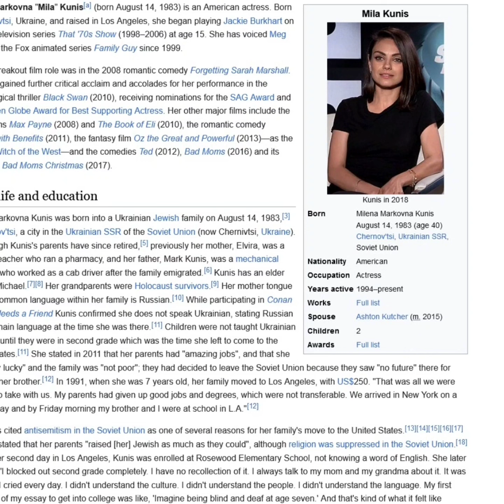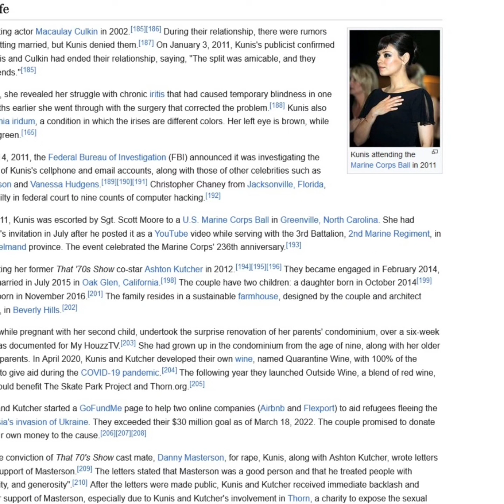Mila Kunis is an Evergreen Beautiful American Actress in the Cinema of U.S. Beautiful Pics of Mila💝🤩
Mila Kunis
Kunis in 2018
Born Milena Markovna Kunis

August 14, 1983 (age 40)
Chernov'tsi, Ukrainian SSR, Soviet Union
Nationality American
Occupation Actress
Years active 1994–present
Works Full list
Spouse Ashton Kutcher

(m. 2015)
Children 2
Awards Full list

Milena Markovna "Mila" Kunis[a] (born August 14, 1983) is an American actress. Born in Chernivtsi, Ukraine, and raised in Los Angeles, she began playing Jackie Burkhart on the Fox television series That '70s Show (1998–2006) at age 15. She has voiced Meg Griffin on the Fox animated series Family Guy since 1999.

Kunis's breakout film role was in the 2008 romantic comedy Forgetting Sarah Marshall.[1][2] She gained further critical acclaim and accolades for her performance in the psychological thriller Black Swan (2010), receiving nominations for the SAG Award and the Golden Globe Award for Best Supporting Actress. Her other major films include the action films Max Payne (2008) and The Book of Eli (2010), the romantic comedy Friends with Benefits (2011), the fantasy film Oz the Great and Powerful (2013)—as the Wicked Witch of the West—and the comedies Ted (2012), Bad Moms (2016) and its sequel, A Bad Moms Christmas (2017).

Milena Markovna Kunis was born into a Ukrainian Jewish family on August 14, 1983,[3] in Chernov'tsi, a city in the Ukrainian SSR of the Soviet Union (now Chernivtsi, Ukraine).[4] Although Kunis's parents have since retired,[5] previously her mother, Elvira, was a physics teacher who ran a pharmacy, and her father, Mark Kunis, was a mechanical engineer who worked as a cab driver after the family emigrated.[6] Kunis has an elder brother, Michael.[7][8] Her grandparents were Holocaust survivors.[9] Her mother tongue and the common language within her family is Russian.[10] While participating in Conan O'Brien Needs a Friend Kunis confirmed she does not speak Ukrainian, stating Russian was the main language at the time she was there.[11] Children were not taught Ukrainian in school until they were in second grade which was the time she left to come to the United States.[11] She stated in 2011 that her parents had "amazing jobs", and that she "was very lucky" and the family was "not poor"; they had decided to leave the Soviet Union because they saw "no future" there for Mila and her brother.[12] In 1991, when she was 7 years old, her family moved to Los Angeles, with US$250. "That was all we were allowed to take with us. My parents had given up good jobs and degrees, which were not transferable. We arrived in New York on a Wednesday and by Friday morning my brother and I were at school in L.A."[12]

Kunis has cited antisemitism in the Soviet Union as one of several reasons for her family's move to the United States.[13][14][15][16][17] She has stated that her parents "raised [her] Jewish as much as they could", although religion was suppressed in the Soviet Union.[18][13] On her second day in Los Angeles, Kunis was enrolled at Rosewood Elementary School, not knowing a word of English. She later recalled: "I blocked out second grade completely. I have no recollection of it. I always talk to my mom and my grandma about it. It was because I cried every day. I didn't understand the culture. I didn't understand the people. I didn't understand the language. My first sentence of my essay to get into college was like, 'Imagine being blind and deaf at age seven.' And that's kind of what it felt like moving to the States."[19]

In Los Angeles, she attended Hubert Howe Bancroft Middle School. She used an on-set tutor for most of her high school years while filming That '70s Show.[20] She briefly attended Los Angeles Center for Enriched Studies (LACES), but when that school proved to be insufficiently flexible about her acting commitments, she transferred to Fairfax High School,[21] graduating in 2001.[16] She briefly attended University of California, Los Angeles (UCLA) and Loyola Marymount University in Los Angeles.[7][22]

Kunis has said that a genealogical DNA test described her ethnicity as 96%[23][24] to 98% Ashkenazi Jewish.[25]
Career
1994–2000: Career beginnings and television work

At age nine, Kunis was enrolled by her father in acting classes after school at the Beverly Hills Studios, where she met Susan Curtis, who would become her manager.[26][27] On her first audition she landed the role for a Barbie commercial.[28] Shortly after, she did a commercial for the Lisa Frank product line.[29] Her first television roles took place in 1994, first appearing on Days of Our Lives,[30][31] and a few months later doing her first of two appearances on Baywatch.[32] She had a minor role on the television shows 7th Heaven,[20] and Walker, Texas Ranger as well as supporting roles in the films Santa with Muscles, Honey, We Shrunk Ourselves, and the Angelina Jolie film Gia, as the young Gia Carangi.[7]

At the age of 10, Kunis unsuccessfully auditioned for the role of a Russian Jewish girl who moves to North America in the